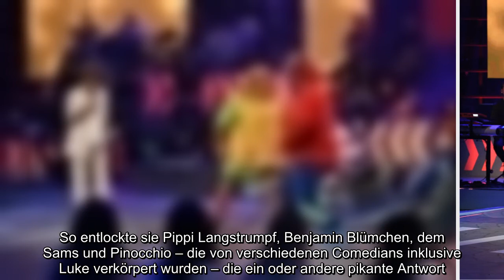Da kommt echtes "Talkshow am Nachmittag"-Feeling auf! Arabella Kiesbauer (51) gehört zu den bekannte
Da kommt echtes "Talkshow am Nachmittag"-Feeling auf! Arabella Kiesbauer (51) gehört zu den bekanntesten Moderatoren der Trash-Diskussionsrunden. Von 1994 bis 2004 moderierte die gebürtige Österreicherin ihre eigene Show auf ProSieben und 2006 kurzzeitig eine weitere Talkshow auf N24. Mittlerweile ist sie vor allem in ihrer Heimat erfolgreich. Dort führte sie nicht nur durch das dortige The Masked Singer-Pendant, sondern spielt bald bei Bauer sucht Frau den Amor. Jetzt feierte Arabella auch im deutschen Fernsehen ein Comeback – als Talkshow-Masterin...
Da kommt echtes "Talkshow am Nachmittag"-Feeling auf! Arabella Kiesbauer (51) gehört zu den bekanntesten Moderatoren der Trash-Diskussionsrunden. Von 1994 bis 2004 moderierte die gebürtige Österreicherin ihre eigene Show auf ProSieben und 2006 kurzzeitig eine weitere Talkshow auf N24. Mittlerweile ist sie vor allem in ihrer Heimat erfolgreich. Dort führte sie nicht nur durch das dortige The Masked Singer-Pendant, sondern spielt bald bei Bauer sucht Frau den Amor. Jetzt feierte Arabella auch im deutschen Fernsehen ein Comeback – als Talkshow-Masterin.  Bei Luke Mockridges (31) Format "Die Greatnightshow" legte die 51-Jährige rund 15 Jahre nach ihrer letzten offenen Gesprächsrunde wieder mal einen großen Auftritt hin: Am Freitagabend nahmen verschiedene Kinderhelden auf ihren Stühlen Platz und stellten sich Arabellas neugierigen Fragen. So entlockte sie Pippi Langstrumpf, Benjamin Blümchen, dem Sams und Pinocchio – die von verschiedenen Comedians inklusive Luke verkörpert wurden – die ei ...